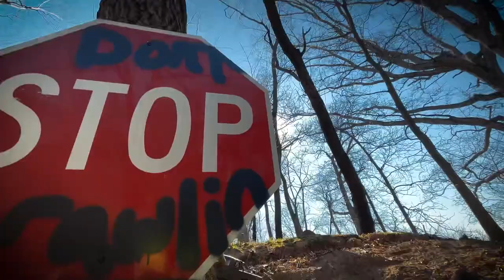Ecto vs. TRX6- Brawl’N The Pit!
The current Champ takes on the OG of The Pit! Ecto and Creeper finally go head to head. Who will drive out of The Pit as King?!… You tell me. This was a nail biter of a battle.